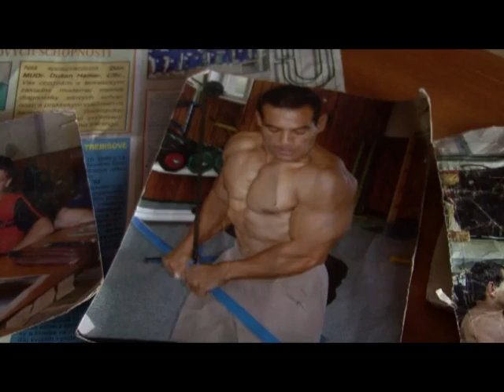Adam Cibuľa | Aj my Rómovia dokážeme veľké veci